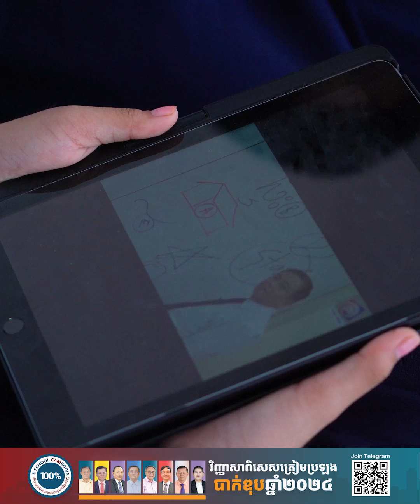វិធីសាស្ត្រ​រៀន​ដោយ​ខ្លួនឯង✍សាន ពិសិដ្ឋ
MAKE SURE TO FOLLOW ON MY VIDEOS AT THAVERYPTL.NET